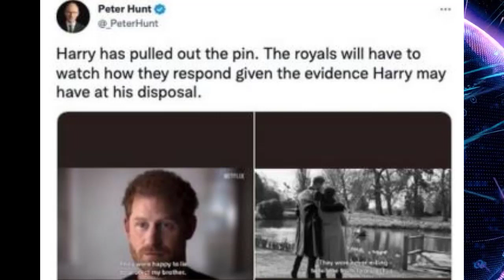Palace receives warning as Prince Harry may have 'evidence at his disposal'Top Stories Latest